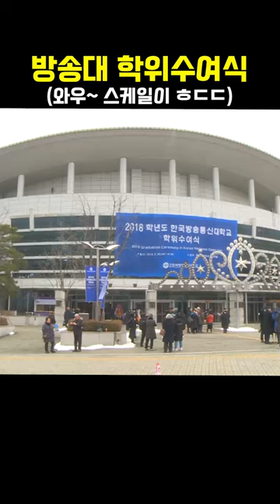스케일보소(방송대 학위수여식).mp4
👉국립한국방송통신대학교 유튜브 채널